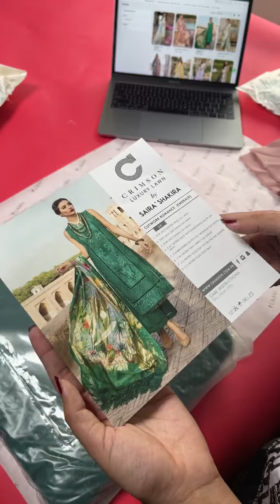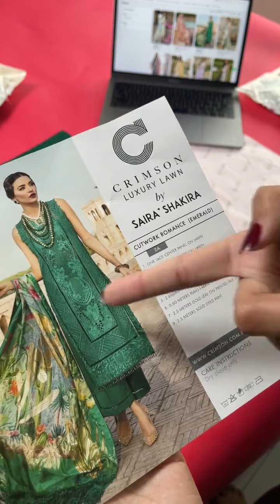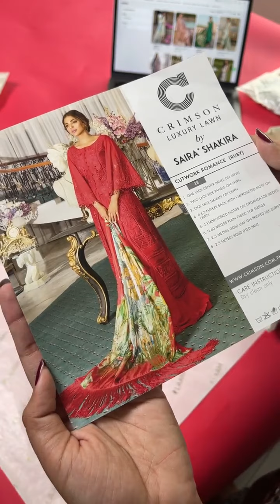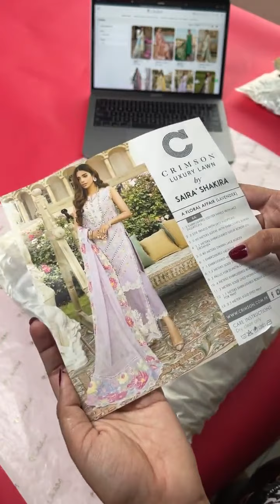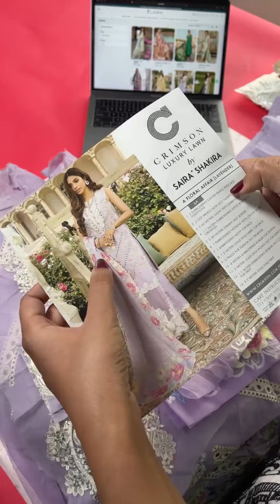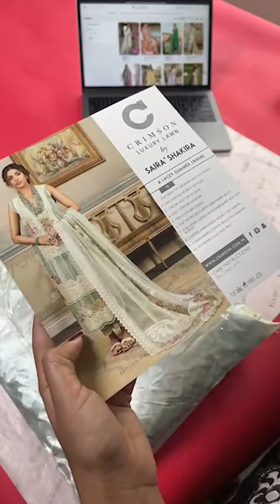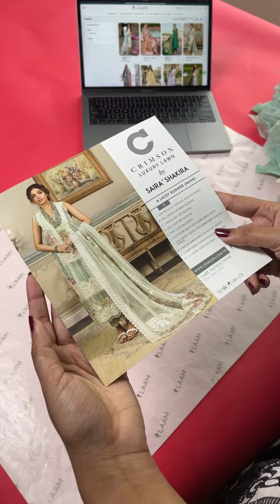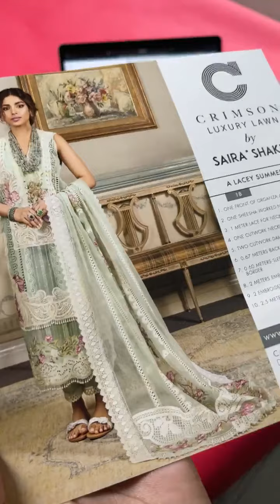Crimson Luxury Lawn By Saira Shakira | Unboxing | Sonya Hussyn | Sadia Khan | LAAM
Unboxing the most popular lawn of 2021. Have you seen how stunning these hot sellers are? to get to know more about these stunning outfits.

LAAM.pk is Pakistan’s one-stop fashion online store that is home to the country’s finest designer wear. The main aim behind this venture is to host various Pakistani designer, prêt, lifestyle and luxury brands under one roof where global customers can shop what they want to under the banner of LAAM. A user-friendly platform that helps you browse through over a thousand products in a matter of minutes.